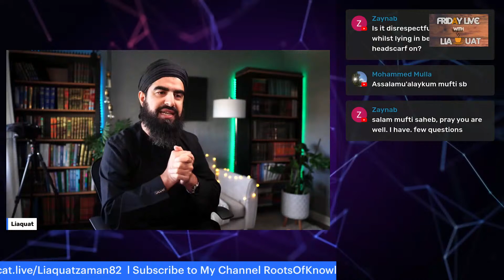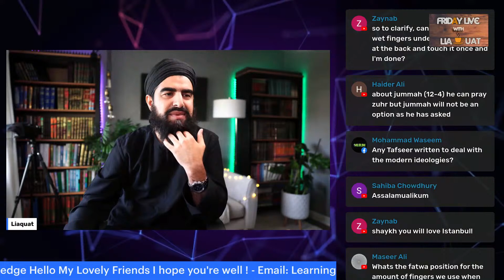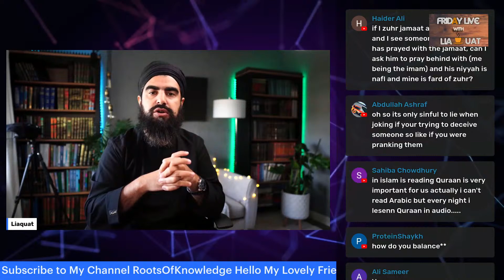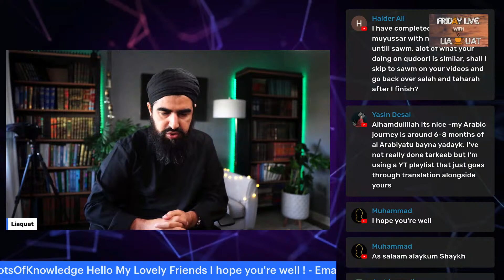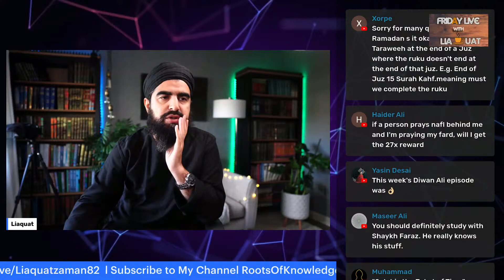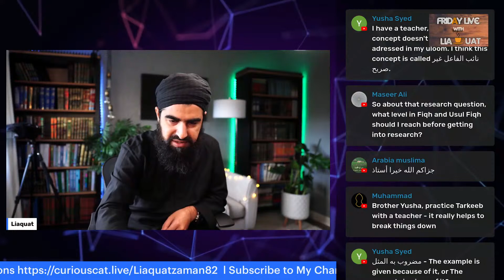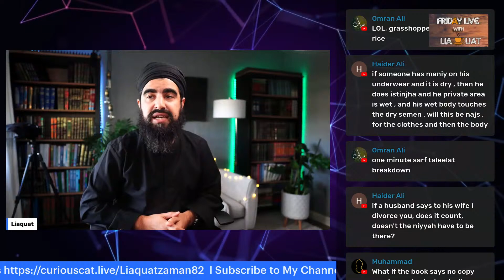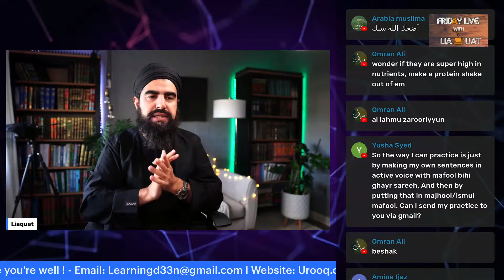Friday Live 16/9/22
This is a series of Livestreams I try to stream on Fridays after Juma to talk with my subscribers and try to answer any questions that they have